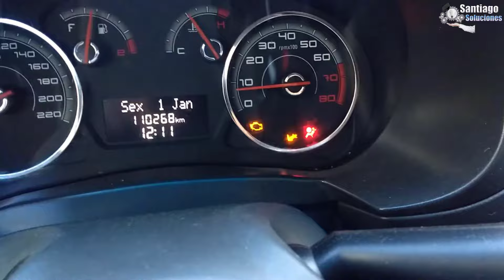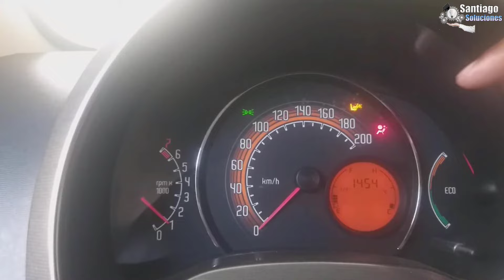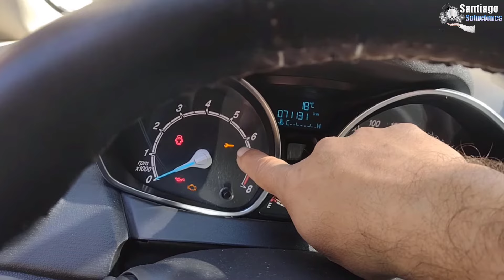Apaga EL Testigo o Fix AirBag Sin Escaner y Sin quitar El tablero (PASO A PASO) 2023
Aquí te enseno como apagar el testigo de la bolsa de aire de una manera fácil y te explico las razones por cual falla y como puedes solucionarlo.